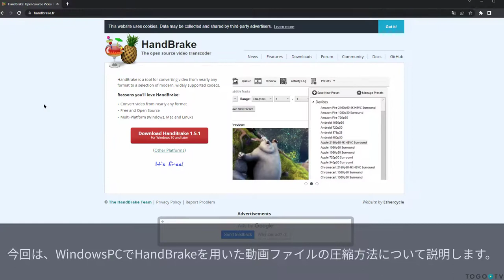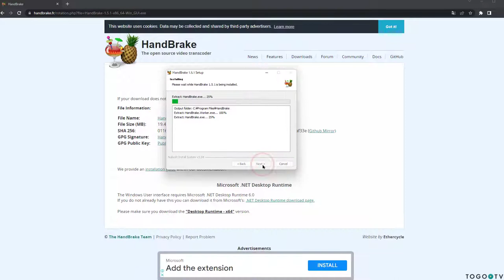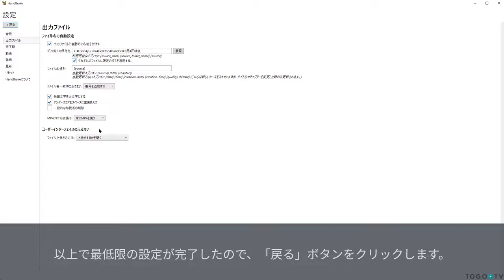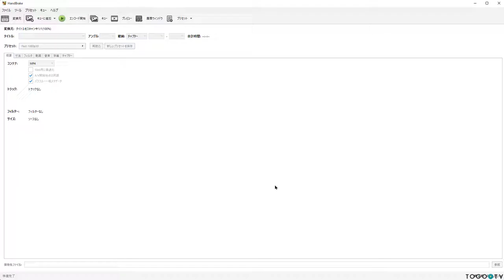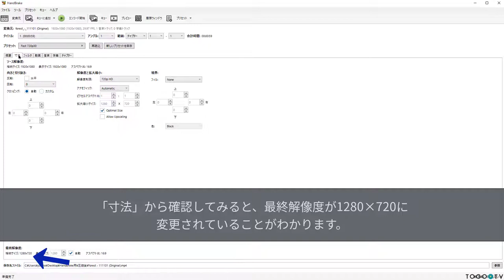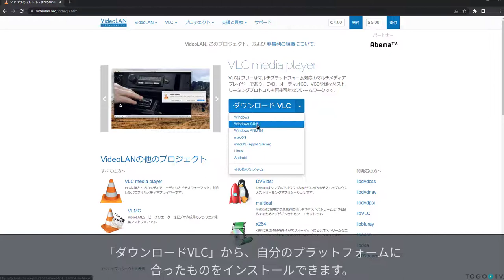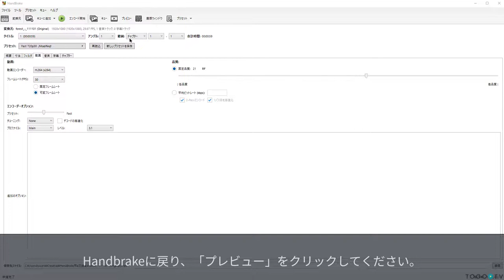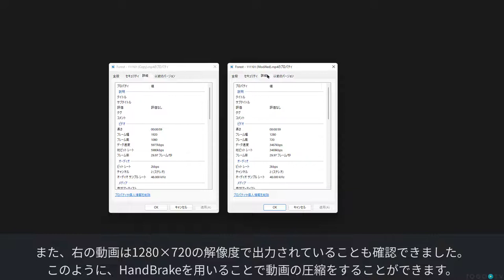HandBrakeを使って動画ファイルを圧縮する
HandBrakeは、ほぼすべての形式の動画ファイルを、広くサポートされている最新の動画コーデックに変換するためのソフトウェアで、さまざまなプラットフォームに提供されています。大きな容量の動画ファイルを圧縮してファイルサイズを小さくしたり、DVDやBlu-rayディスクのリッピングを行うことができます。今回は、mp4の動画ファイルを圧縮して出力する方法や、デフォルトの設定で満足する結果が得られない場合に圧縮方法を変更する方法について紹介します。

0:00 HandBrakeを使って動画ファイルを圧縮する
00:10 1. HandBrakeについての説明
00:30 2. HandBrakeをインストールする
01:30 3. HandBrakeの初回セットアップを行う
02:38 4. 動画を選択して圧縮作業を行う
04:28 5. エンコード設定を変更して、再び圧縮作業を行う
05:34 6. プレビュー機能を使うためのフリーソフトをインストールする
06:35 7. プレビュー機能を使って、現在の設定を確認する